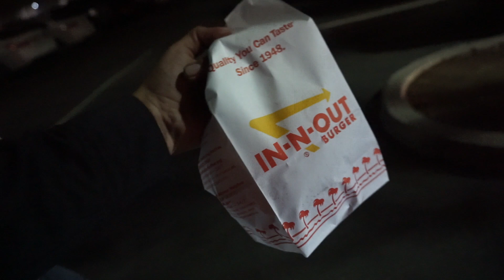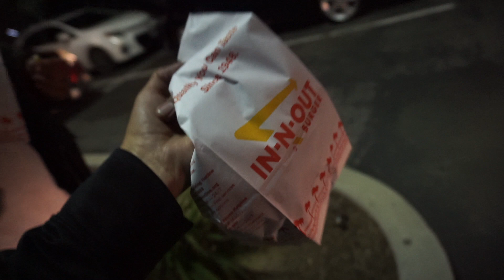5 things I love/hate about my car behind the scene vlog lol